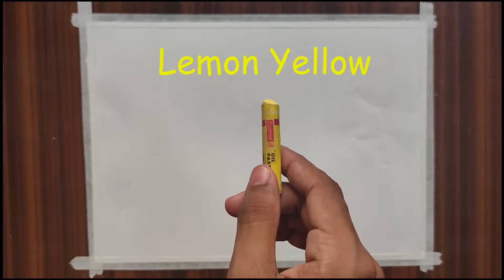Step by Step - Magical Tree Landscape with Oil Pastels for beginners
Hey there, I hope you are doing your best!!

In this video, I show you how to draw an easy tree landscape,  using oil pastels - step by step for beginners.

Have fun !